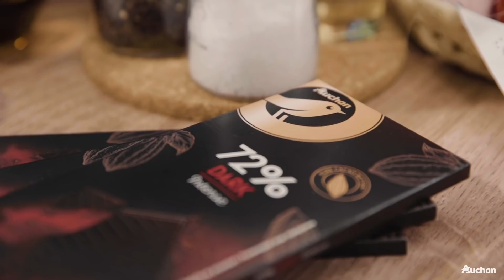Farfuria lui Exarhu - Mousse de ciocolată și cafea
Într-o zi atât de luminată, tot ce-mi mai rămâne de zis este: Veniți de luați rețetă! Vă ofer o rețetă de desert, având ca ingredient principal ciocolata ajutată de puțin rom, un espresso și ceva dulceață de portocale. Mai bine bucurați-vă de cele ce v-am scris mai jos și vă doresc Lumină din belșug!
Mousse de ciocolată și cafea
4 porții

250 g ciocolată neagră 70%
60 ml espresso
8 ouă separate
100 g zahăr
60 ml rom sau coniac
100 g dulceață de portocale

Începem prin a pune la rece paharele sau formele de servire.
Ciocolata spartă bucățele se topește deasupra unui vas cu apă (bain-marie). Când s-a topit, adăugați cafeaua și lăsați să se răcească ușor. Gălbenușurile se bat cu jumătate din cantitatea de zahăr, până ce consistența devine cremoasă și densă. Se amestecă și alcoolul, apoi totul se toarnă peste ciocolată și se omogenizează.
Albușurile se bat spumă. La jumătatea procesului se adaugă și restul de zahăr treptat. Se incorporează în ciocolată, amestecând larg cu o spatulă. O parte din dulceața de portocale se poate amesteca în compoziție acum sau se pune deasupra înainte de servire.
Se toarnă în paharele reci. Se lasă la frigider măcar o oră. Eu vă zic de pe acum că este absolut delicios!